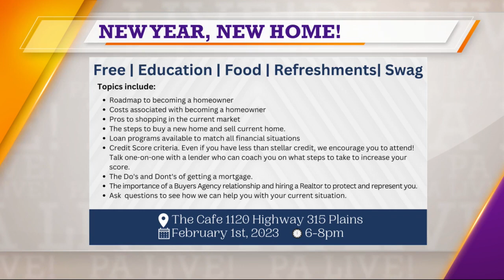There's no place like home: find yours at the new homebuyers workshop